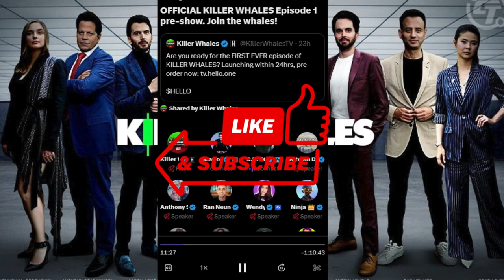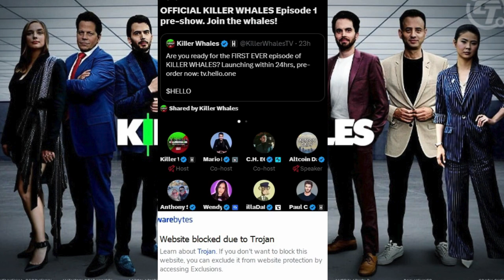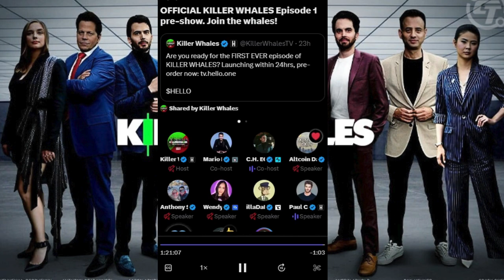OFFICIAL KILLER WHALES Episode 1 Pre-Show: Join the WHALES! 🐋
Dive into the captivating world of crypto with the OFFICIAL Cryptocurrency KILLER WHALES Show Episode 1 pre-show! Join the whales as we unravel the mysteries, discuss market trends, and share expert insights – a must-watch for crypto enthusiasts and newcomers alike! 🌊🚀